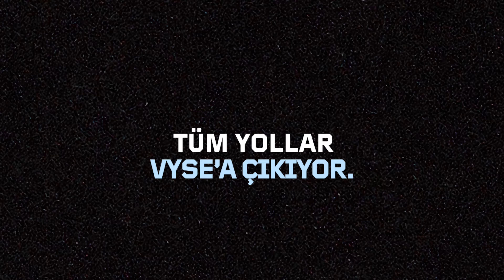Tüm Yollar Vyse’a Çıkıyor! Betelgues Vyse Cosplay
VALORANT Champions Seoul, İstanbul İzleme Etkinliği'mizde Betelgues de Vyse cosplayi ile aramızdaydı.

Başta Betelgues olmak üzere tüm sanatçılarımıza teşekkürler! 👊

VALORANT, 2 Haziran 2020'de dünya çapında çıkan Riot Games'in 5v5 karakter tabanlı taktiksel nişancı video oyunudur. VALORANT hakkında daha fazla bilgi için adresini ziyaret edin ve en son güncellemeler için bizi takipte kalın.